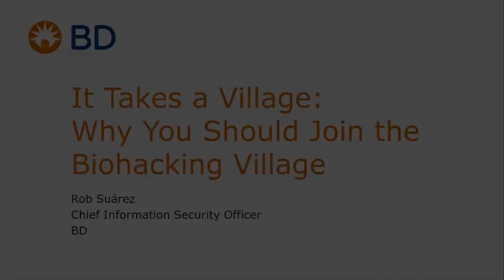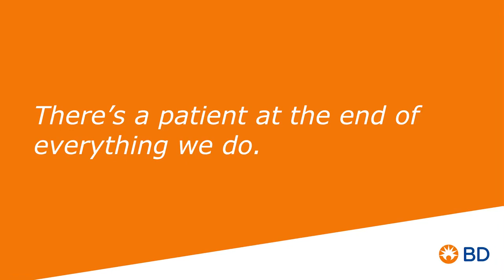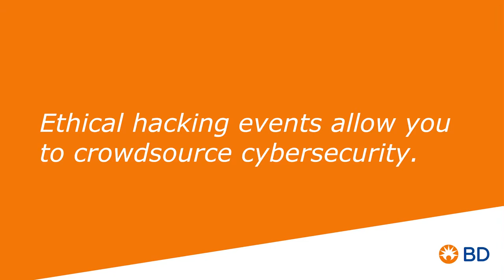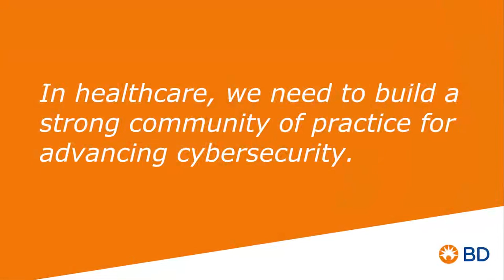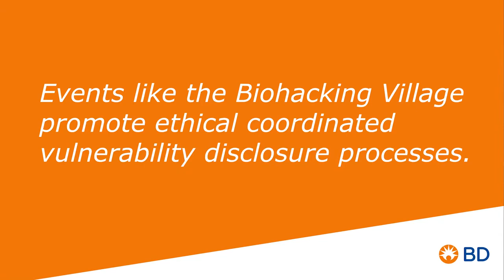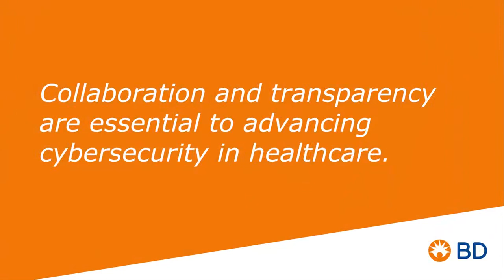DEF CON 29 Biohacking Village - Rob Suarez - Why you should join the Biohacking Village